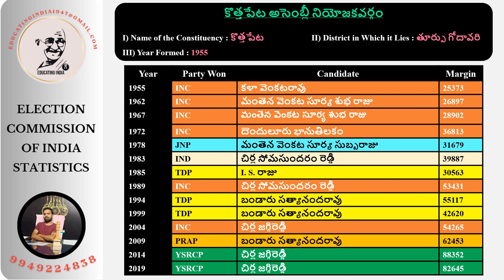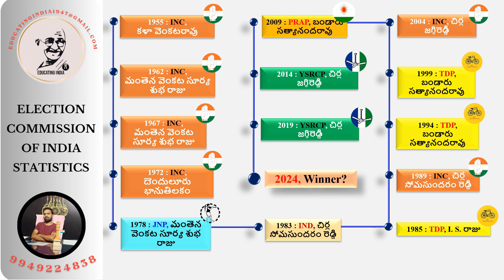కొత్తపేట అసెంబ్లీ నియోజకవర్గం||తూర్పు గోదావరి జిల్లా||ఆంధ్రప్రదేశ్ ఎన్నికలు||Election Commission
political news in ap
political news live telugu
political news update
politics
politics of planned development class 12
politics movie
politics plus one important questions
politics song
politics nokoriba bondhu
politics +1
politics news
politics movie hindi south indian
politics status
elections
elections in telangana 2023
elections in telangana 2023 telugu live
election news
elections class 9 icse
election result
elections in india
elections 2023
elections 2024
election date 2024 india in tamil nadu
district
district name
ap constituencies
district court recruitment 2023
district gravity hyderabad
apdistricts
ap politics
ap politics latest news today
ap politics latest
ap politics survey new
ap politics today
ap politics latest news today telugu
ap politics live
ap politics news
ap politics latest news today tv9
ap politics survey
ap politics latest news today live